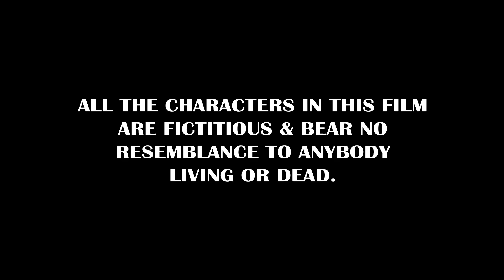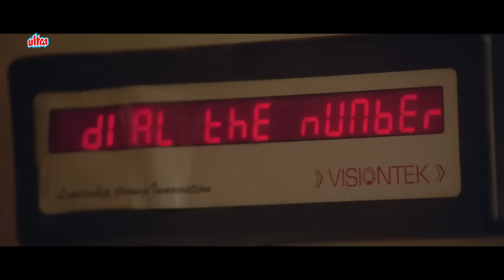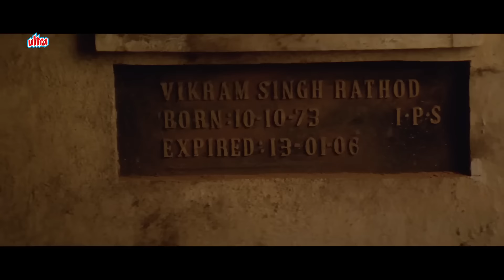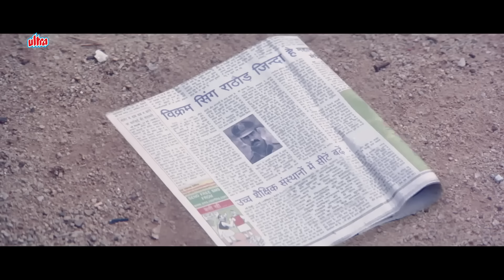ROWDY TEJA New South Indian Action Movies Dubbed In Hindi साउथ मूवी | Ravi Teja, Anushka Shetty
Sathibabu, who resembles Rathore, not only adopts his daughter after his death but even takes his place as a police officer. His mission is to finish the evil Bavuji, who is known for his atrocities.

Vikramarkudu is a 2006 Indian Telugu-language action thriller film co-written and directed by S. S. Rajamouli from a story written by V. Vijayendra Prasad and dialogues written by M. Rathnam. The film is produced by M. L. Kumar Chowdary. The film stars Ravi Teja and Anushka Shetty.

The film's music was composed by M. M. Keeravani with cinematography and editing by Sarvesh Murari and Kotagiri Venkateswara Rao respectively.

Cast :

Ravi Teja as Sathibabu
Anushka Shetty as Neeraja Goswami
Brahmanandam as Duvva Abbulu
Vineet Kumar as Bavuji
Ajay as Titla

Written By V. Vijayendra Prasad
Producer : M.L. Kumar Chowdary